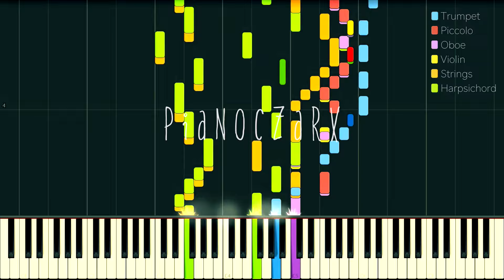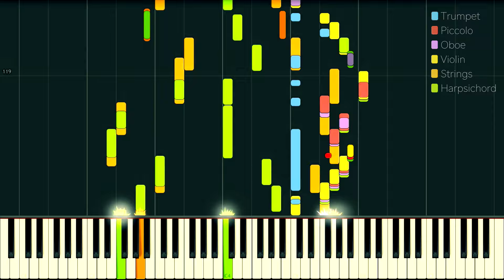Bach: Brandenburg Concerto No. 2 in F major, I.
The Brandenburg Concertos by Johann Sebastian Bach (BWV 1046–1051, original title: Six Concerts à plusieurs instruments) are a collection of six instrumental works presented by Bach to Christian Ludwig, Margrave of Brandenburg-Schwedt, in 1721 (though probably composed earlier). They are widely regarded as some of the best orchestral compositions of the Baroque era.

The trumpet part is still considered one of the most difficult in the entire repertoire, and was originally written for a clarino specialist, almost certainly the court trumpeter in Köthen, Johann Ludwig Schreiber. After clarino skills were lost in the eighteenth century and before the rise of the historically informed performance movement of the late twentieth century, the part was usually played on the valved trumpet.

Concertino: clarino (natural trumpet) in F, recorder, oboe, violin

Ripieno: two violins, viola, violone, and basso continuo (including harpsichord)